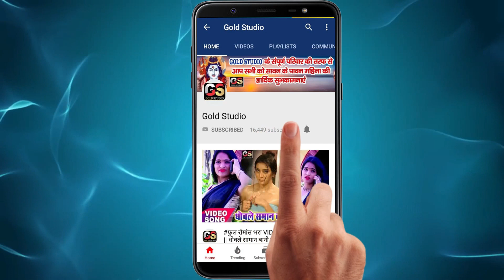सुपरहिट वीडियो -कमरिये में सुई देवेला Video_Song - Sonu Super Fast - Bhojpuri Dj Song 2020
Singer : Sonu Super Fast
Song : Kamariye Me Sui Dewela
Female Lead : Priya